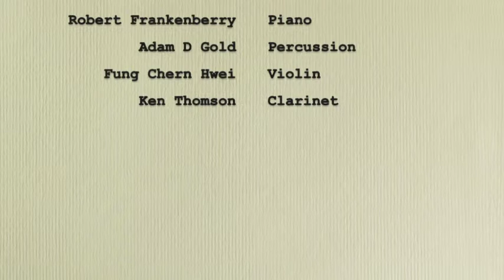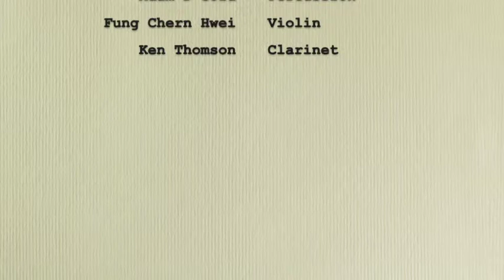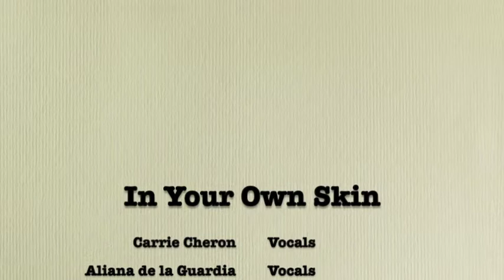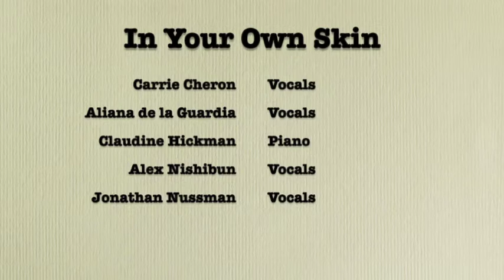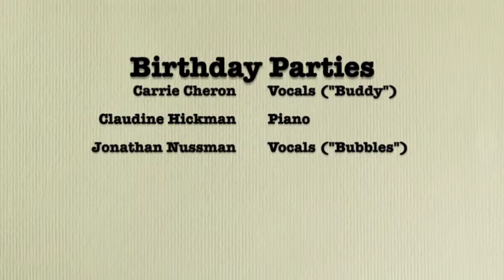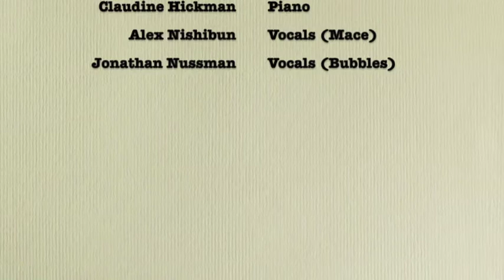Comic Book Goddess Demo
Musical selections from "Comic Book Goddess" by Rachel Sarrano.

Overture, In Your Own Skin, Birthday Parties & What Do The Stars Say.

Recordings from VCFA Residencies, Aug 2014 and Feb 2015.    Colin J McCaffrey, Engineer.